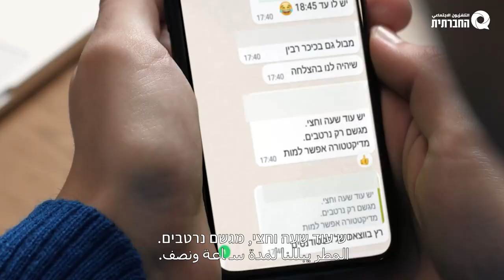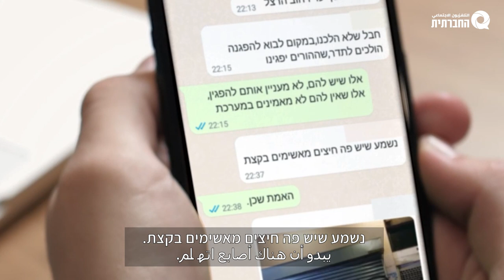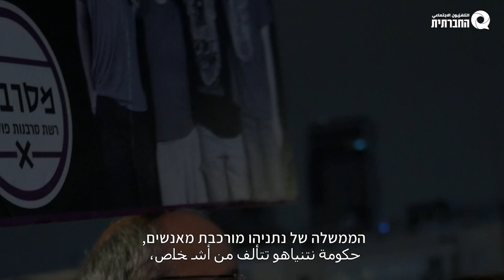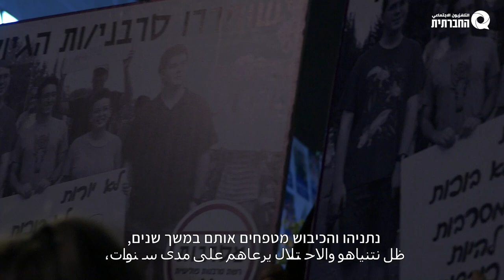ריבוי קולות זה כח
בדמוקרטיה ריבוי קולות זה כוח. ולא משנה כמה בממשלת הימין (הסהרורי, הגזעני, הפאשיסטי, הקיצוני) ינסו לסכסך בין המפגינים, ולהקטין את המחאה - המחנה הדמוקרטי הוא מגוון. יש בו הרבה דעות, ויש בו גם אי הסכמות. אבל על דבר אחד כל המחנה מסכים - ממשלת נתניהו השישית היא איום שצריך לבלום.
בדמוקרטיה לא סותמים פיות, לא משתיקים א.נשים. להפך, יש מקום לכולם. ריבוי קולות זה כוח.